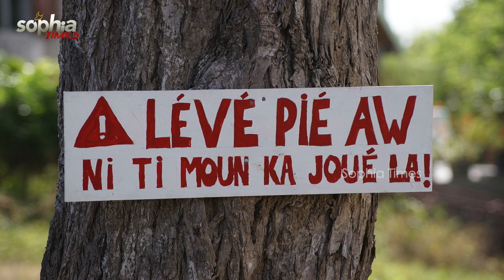കുട്ടികള്‍ ഉണ്ടാക്കിയൊരു ഭാഷയെക്കുറിച്ച് അറിയാമോ? | Sophia Times | Sophia Times Online